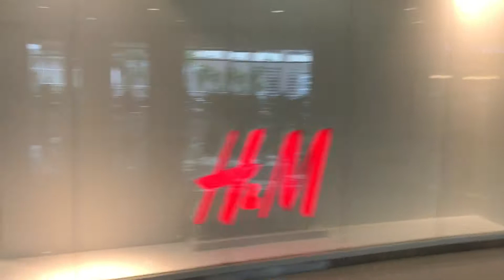روبنسون بليس احد اعرق المجمعات التجارية في مانيلا بمدينة ملاتي